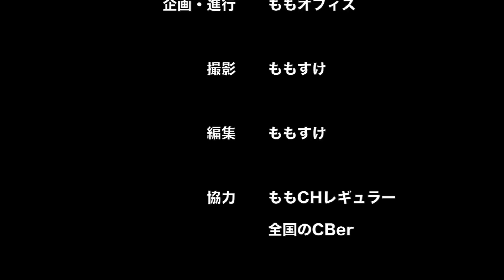JB23ジムニー日記 #05 バッテリーからの電源引き込み（バッ直） 無線機やサブウーファーの取り付け準備 前編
使っていたエーモンのリレー